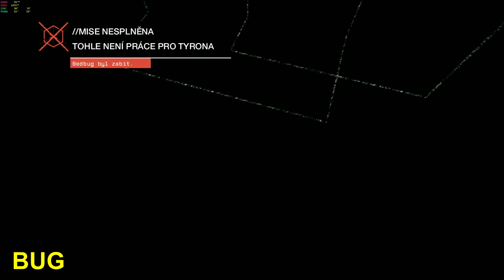Watch Dogs: Not a job for Tyrone! Mission Failed. Bedbug was killed. | FIX 2024